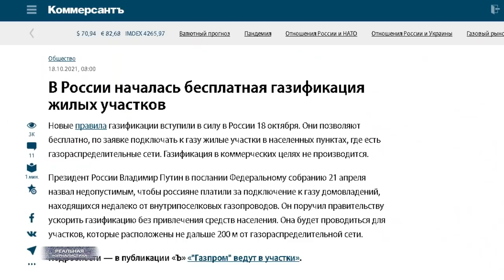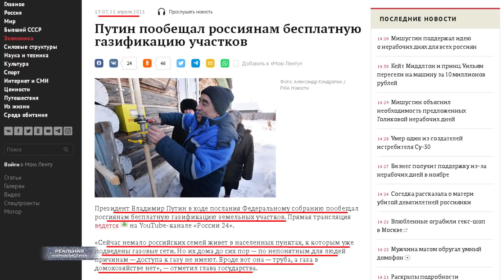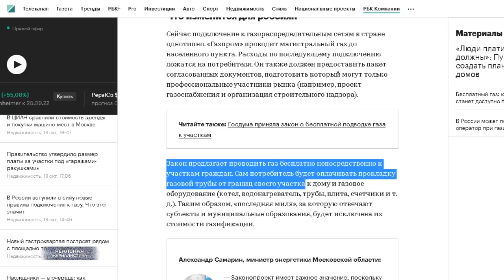ПУТИН СНОВА ОБМАНУЛ! В России началась бесплатная газификация. ЗА ДЕНЬГИ!!!